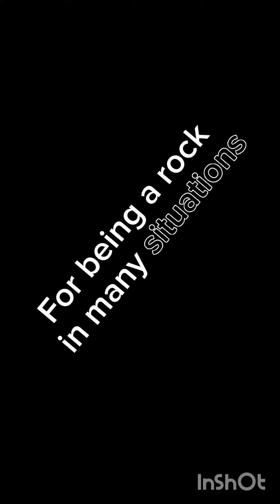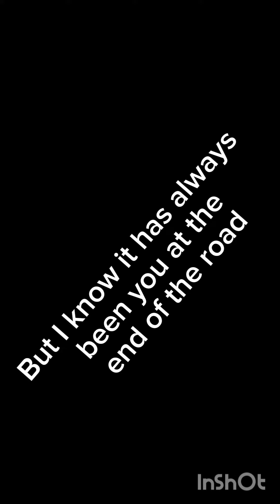You will always mean the world to me.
My one true strength, my Rock, my queen.
From the day I saw you I knew that you where the only one that I wanted.

Happy anniversary, my sweet, sweet love